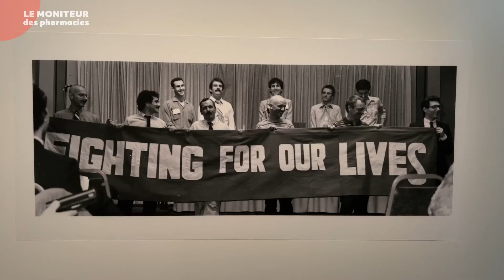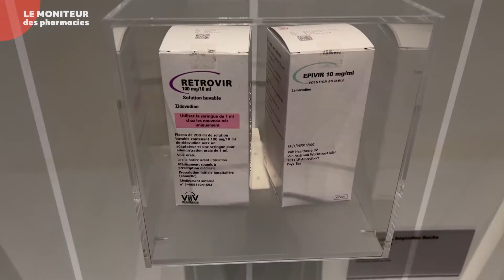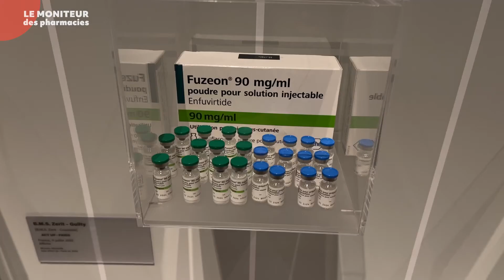VIH / sida : une maladie de musée ?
Mettre le sida au musée, ce n’est pas en faire un élément du passé. Bien au contraire, c’est remettre cette épidémie sur le devant de la scène. Car, il est vrai que depuis deux ans, le monde vit plutôt au rythme du Covid-19. « Une épidémie peut en cacher une autre », avertit Caroline Chenu, Chargée des recherches et des collections au Mucem. Au risque d’oublier celle du VIH qui continue pourtant à faire des ravages sur son passage. On compte une nouvelle contamination toutes les 19 secondes dans le monde et 38 millions de personnes sont infectées.